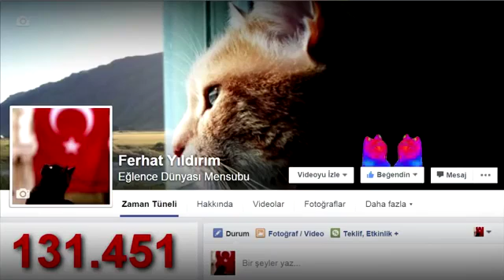Survivor 2016 Troll Vol 4